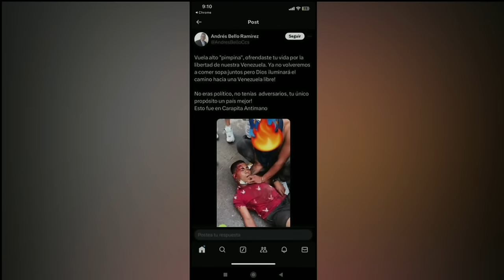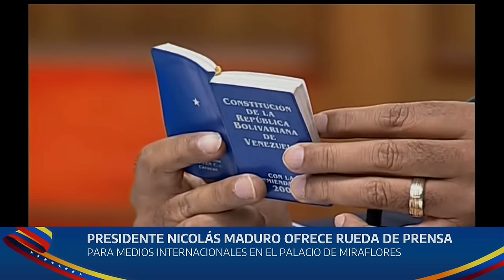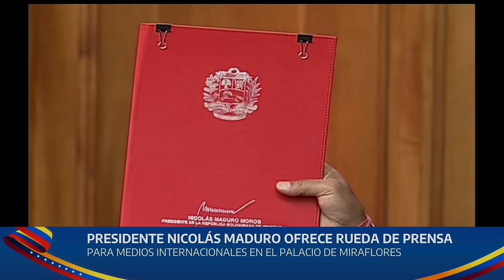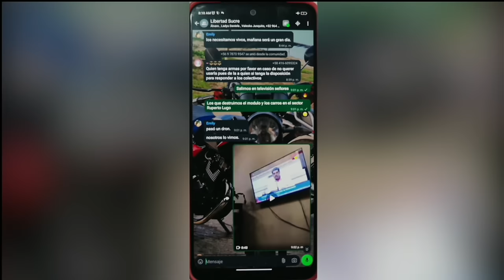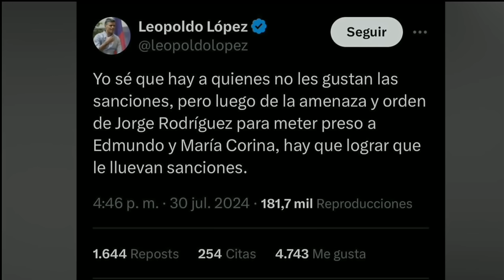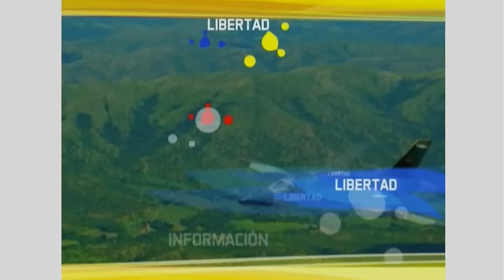Maduro, rueda de prensa con medios internacionales tras recurso en Sala Electoral, 31 julio 2024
31 de julio de 2024. El Presidente de Venezuela, Nicolás Maduro, realiza una rueda de prensa con medios internacionales en el Palacio de Miraflores, en Caracas, tras acudir a la Sala Electoral del Tribunal Supremo de Justicia, donde solicitó un recurso contencioso electoral para que la Sala Electoral del TSJ se avoque a dirimir la controversia por las elecciones presidenciales 2024.

USDT o Bitcoin (BEP20): 0xef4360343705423a24119205eeb1de2a10fd23f4